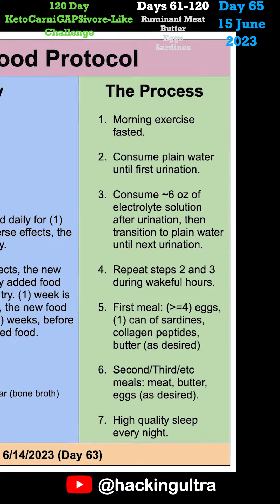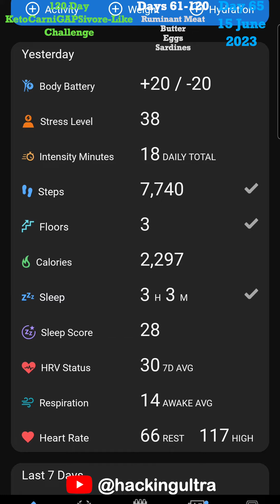120 Day Challenge - Day 65